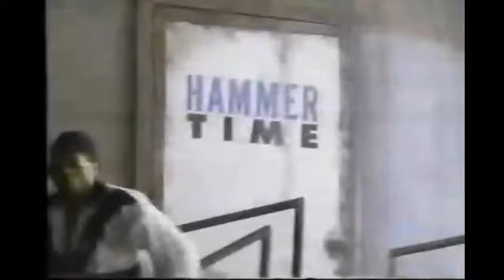1990s British Knights MC Hammer television shoe commercial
90s British Knights MC Hammer television shoe commercial